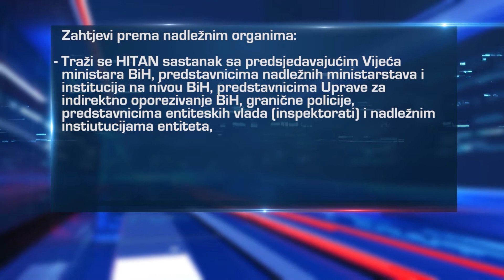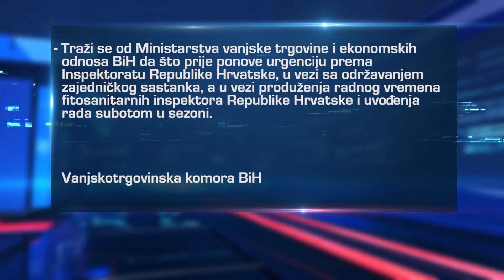Šljive na čekanju: Kamioni po nekoliko dana na granici, roba gubi na kvaliteti, a nadležni šute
Poljoprivrednici iz naše zemlje koji svoje proizvode izvoze u Evropsku uniju, i ove godine suočavaju se sa problematikom višednevnog čekanja na granici BiH i Hrvatske. Proizvodi za to vrijeme gube na kvaliteti, pa ih kupci, kada stignu na odredište, često vrate u BiH. Iz Vanjskotrgovinske komore BiH zatražili su hitno rješavanje dugih zadržavanja na graničnim prelazima.